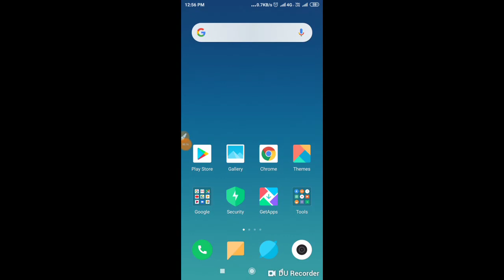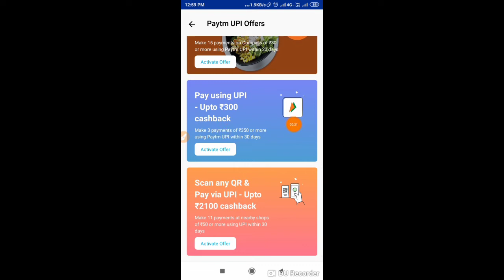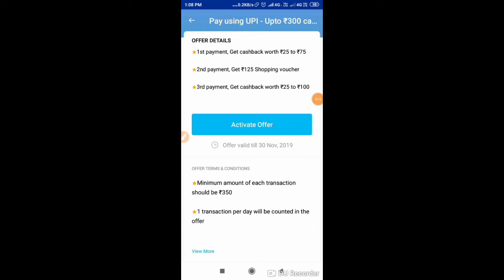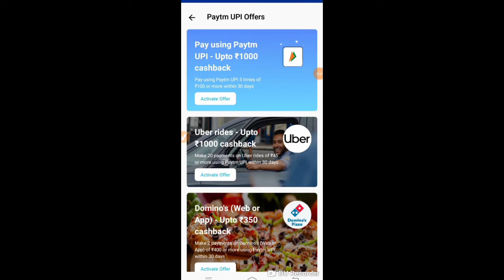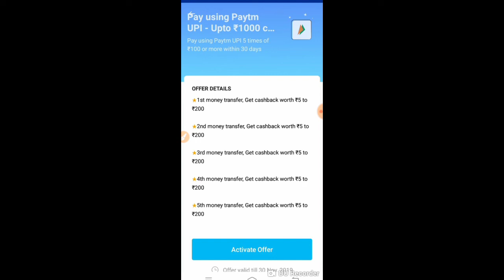" Trick " ₹30 +₹30 +₹30 Paytm Add Money Trick !! Paytm Official Trick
1. Paytm New Offer
2. Paytm New Offer Today
3. Paytm Official Offer
4. Paytm Add Money Trick
5. Today New Offer
6. Today Paytm New Offer